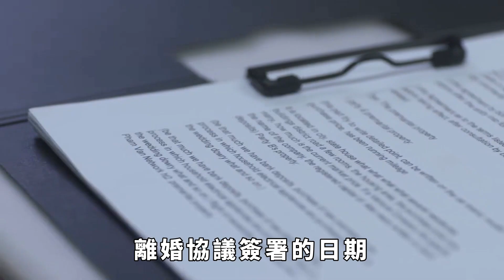女子遭婆家人欺負20年，患癌後被掃地出門，丈夫反手將其告上法庭【奇聞風雲說】奇聞